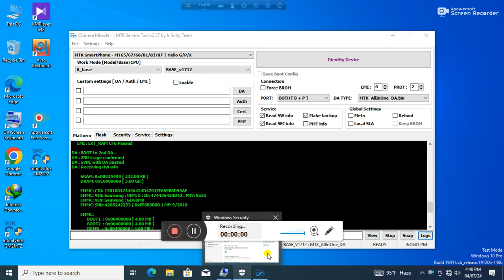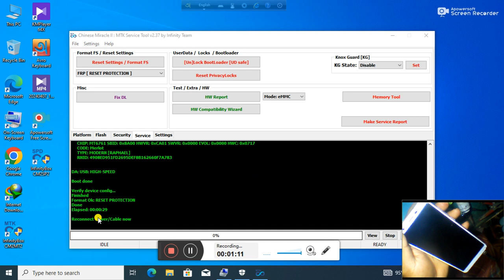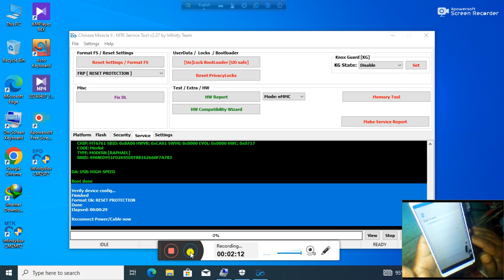LAVA Z81 frp cm2